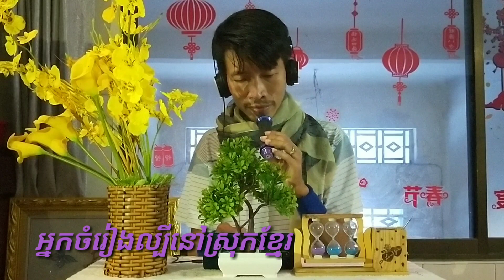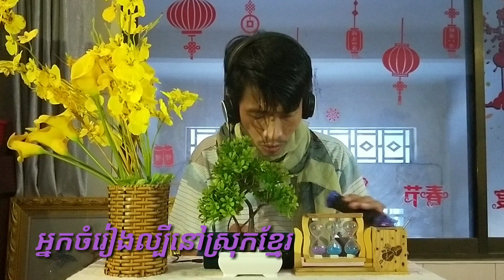Khmer Nice Song (ខូចចិត្តទុកមុន) | ច្រៀងពិតជាពិរោះណាស់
Welcome to my channel, Khmer Nice Song,  Song Title is : ខូចចិត្តទុកមុន, Song meaning is : Broken heart, I love you, my heart hurts alone, I do not know when to steal my love, I do not dare to tell you, I am heartbroken, I do not know, I feel that I have someone, my heart can not have you  Beloved, I have no hope, I have the right to steal my love, I have no right to be near you, my heart is already loved, I came back only to answer that I love, I know, I feel waiting, love  Refuse and forget, the feeling of love volunteering always hurts, refuses to escape, willing to suffer first.